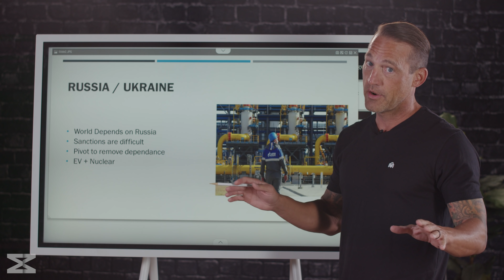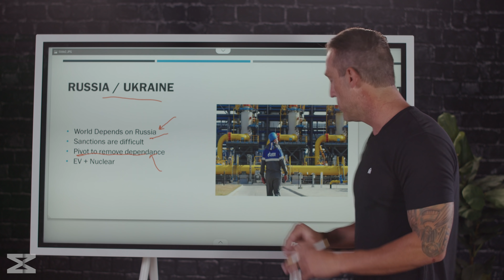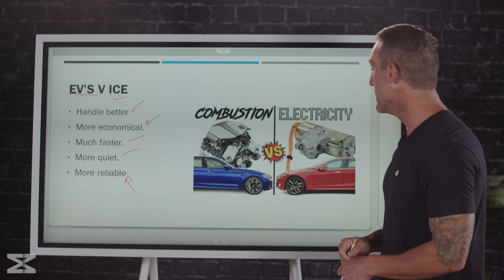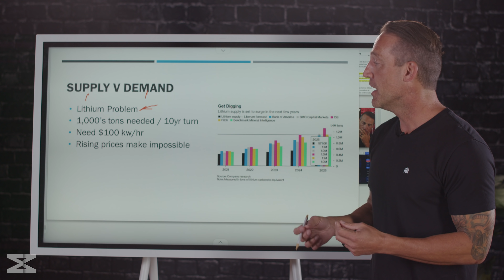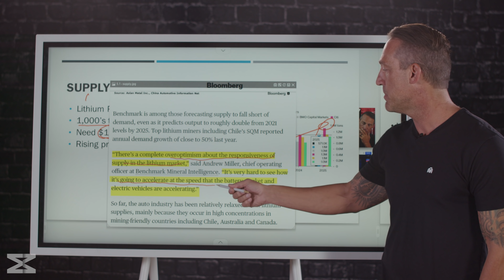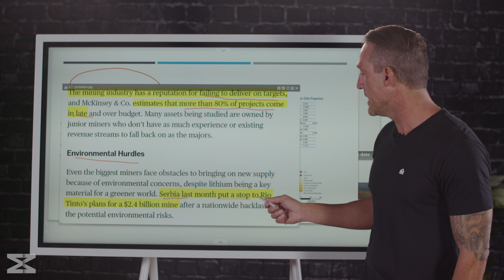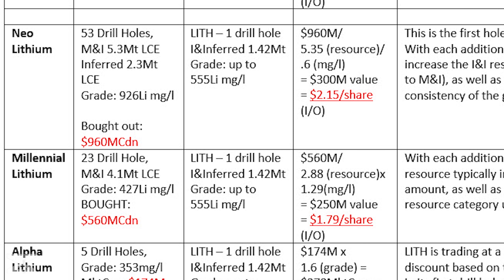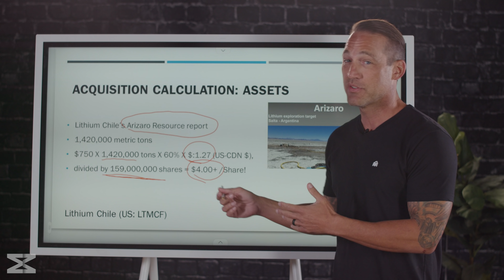This Market Will BOOM With The Russia Ukraine War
🔥HOW TO BUILD AND PROTECT YOUR WEALTH, FREEDOM AND LEGACY🔥

Throughout history, wars come when markets and economies are tanking and they have done a good job of pulling economies up through massive amounts of government stimulus and manufacturing.

The Russia and Ukraine war happening now is no different, there are catalysts happening right now that will have profound impacts on certain assets

In this video, I will break down:

✅ the massive shift that is happening
✅ the bigger trends
✅ few examples of how you can position yourself to profit

Symbol: TSX-V: LITH.V OTC: LTMCF  🔍